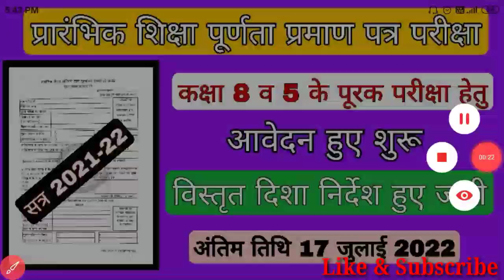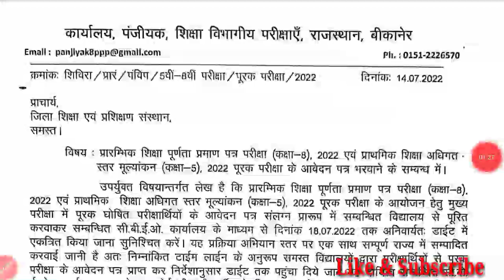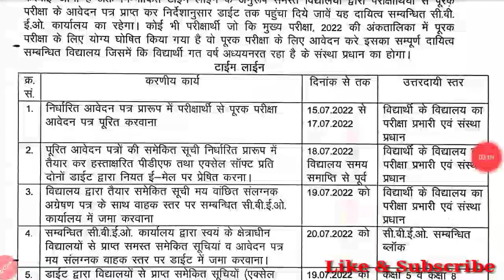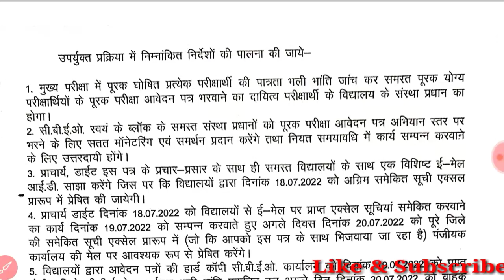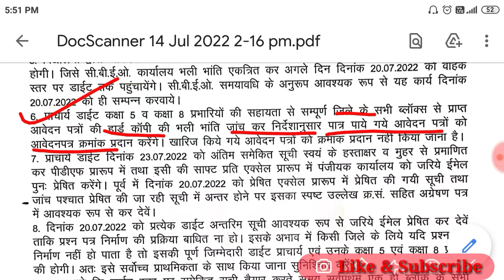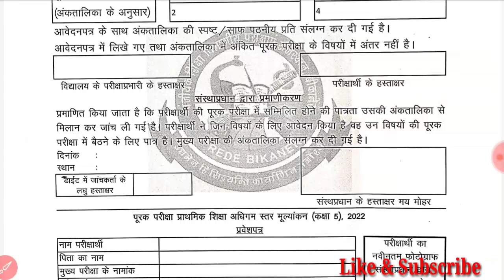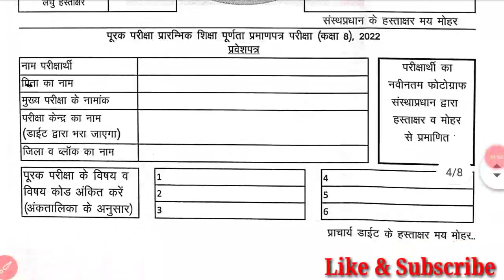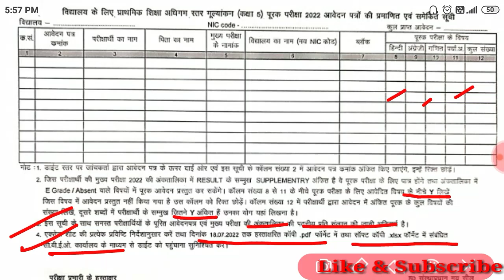पूरक परीक्षा 2022 कक्षा 8 व 5 के संबंध में दिशा निर्दश,purak pariksha class5 guidelinessupplementary